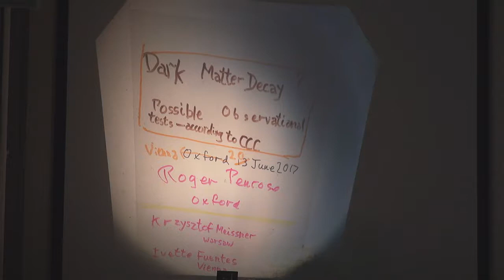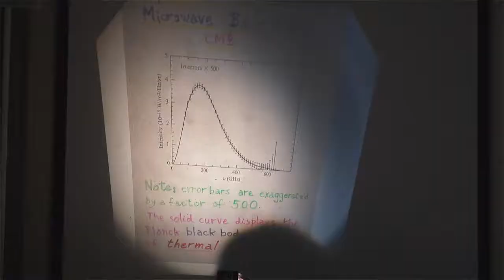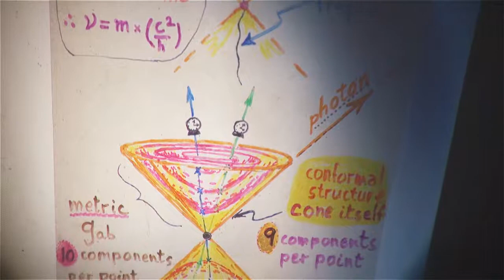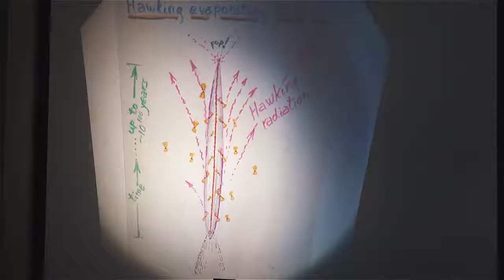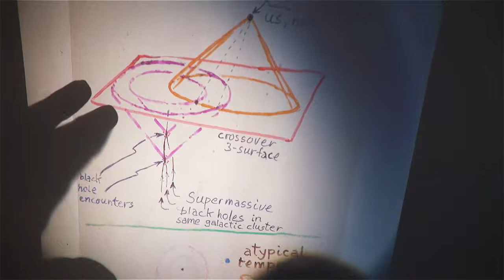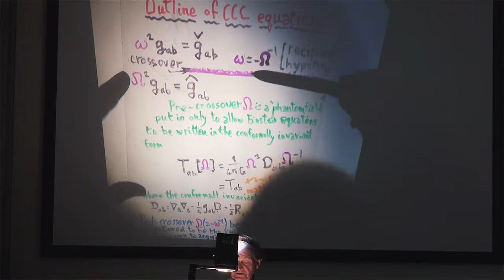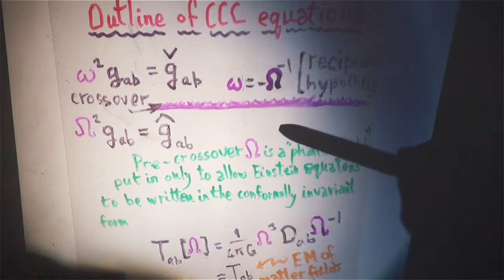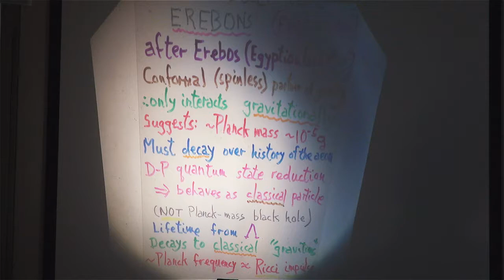Roger Penrose: Dark Matter Decay? Possible Observational Tests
In the cosmological scheme of conformal cyclic cosmology (CCC), the equations governing the crossover form each aeon to the next demand the creation of a dominant new scalar material that is postulated to be dark matter. In order that this material does not build up from aeon to aeon, it is taken to decay away completely over the history of the aeon. The dark matter particles (erebons) would be expected to behave as essentially classical particles of around a Planck mass, interacting only gravitationally, and their decay would be mainly responsible for the (~ scale invariant) temperature fluctuations in the CMB of the succeeding aeon. In our own aeon, erebon decay ought to be detectable as impulsive events observable by gravitational wave detectors.